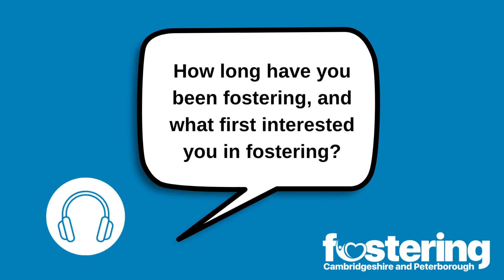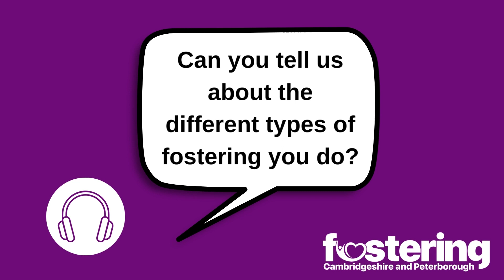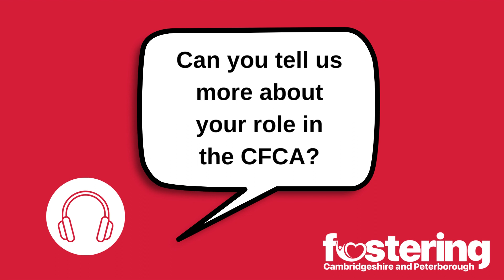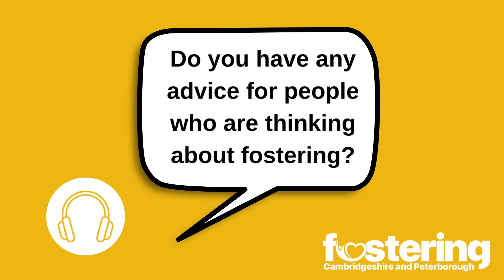Fostering podcast interview - Tracey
Listen to our conversation with Tracey about her experiences with fostering brothers and sisters.

Could you provide a stable, loving homes for local children and young people? We'd love to hear from you!

• Text FOSTERING to 60777
• Follow @CCCFosteringService on Facebook and @cambspborofostering on Instagram